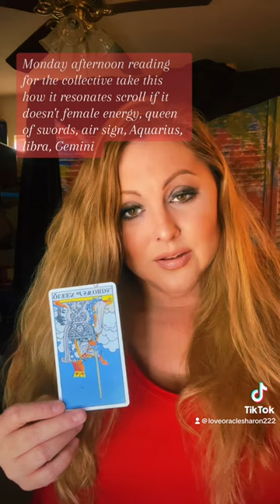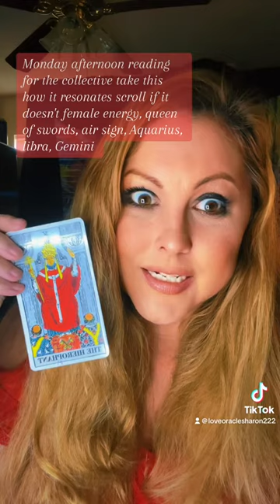take it how it resonates scroll if it doesn't